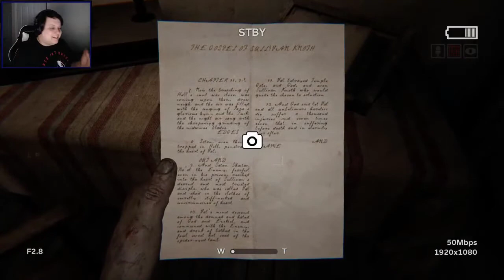OUTLAST 2 - E3 - Don't get licked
This footage is taken from my livestream.

Outlast 2 is a horror game, extremely psychological.